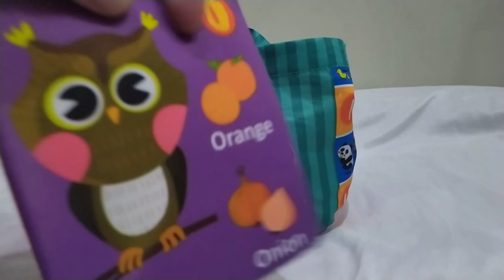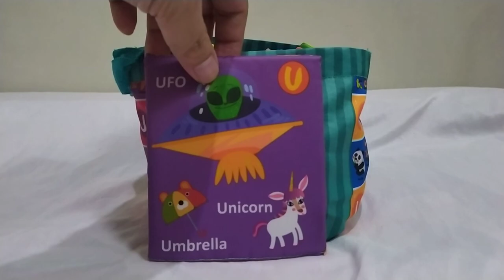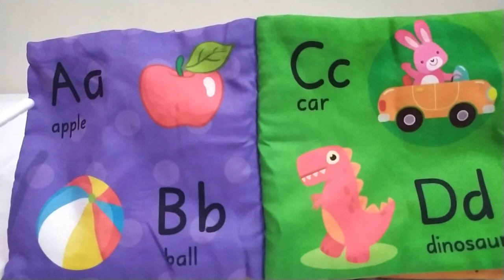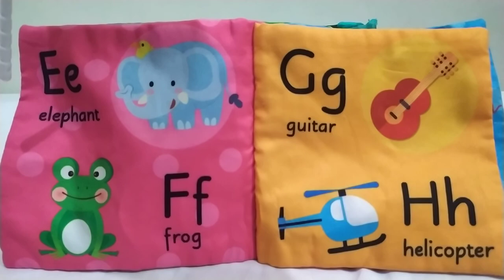A to Z Objects and Animals Names using Cards and Notebook Letters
Lets learn alphabet and identify the names of animals and objects from A to Z. We're going to use our flash cards and alphabet notebook. Come on kids and lets identify the letters and names of objects together.

Product featured are available here;
Baby Cloth Book Newborn Infant English Books Early Education Quiet Book 0 -12 Month Enlightenment Educational Toys Learning
Baby Soft Cloth Book monkey /dog /owl animals style Fabric Book Infant Baby Early Education Cloth baby books for kids
TEYTOY Baby Toys, 26pcs Children's Educational Card Learning Toys